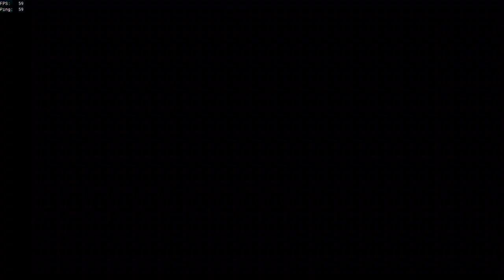Its aim bot bro - sea of thieves accusations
In this sea of thieves hourglass match i got matched up with captain philmoss99 sailing "Vane´s will" and he accuses me of using hacks, the best compliment a pirate can get. Sea of thieves season 10 pvp action at it´s best.